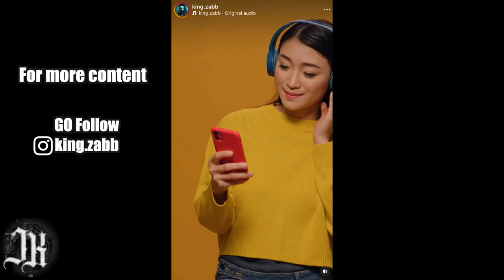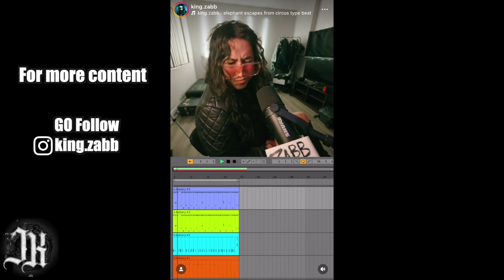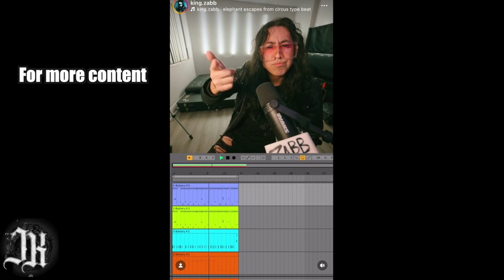kain cast episode 6 king Zabb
Join us as we sit down and talk with King zabb of Scythe the Gang about his process of filming music videos , performing at the gathering of the juggolos and life in the music industry.

king zabb socials